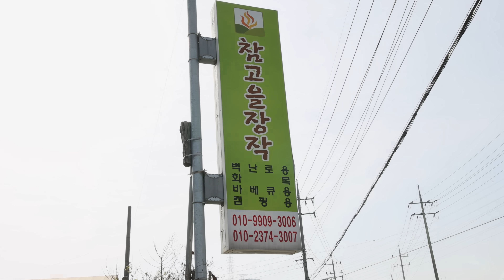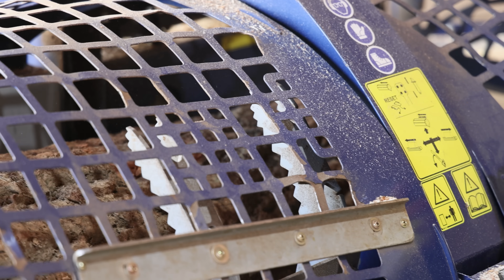The process of mass-producing 8000 tons of wood firewood per year. No. 1 firewood factory in Korea